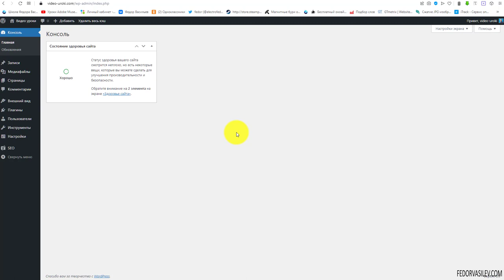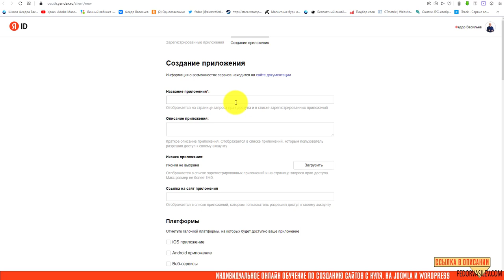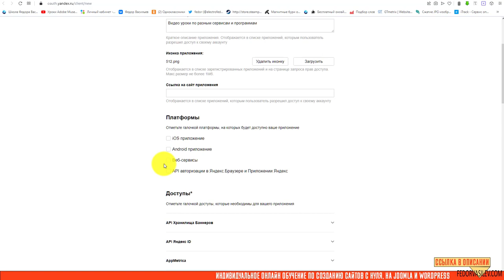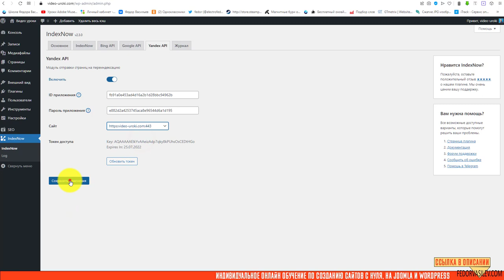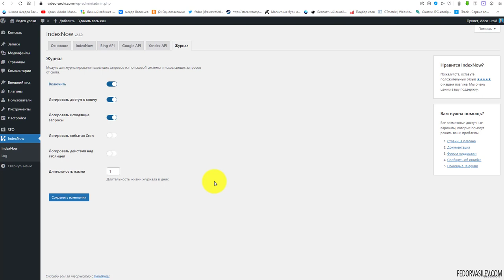Index Now — мгновенное индексирования вашего сайта поисковиками на WordPress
IndexNow — это новый протокол Яндекса, который появился в 2021 году. IndexNow позволяет автоматически сообщать поисковым системам об изменениях на сайте: появлении новых страниц, обновлении или удалении уже проиндексированных страниц. С помощью IndexNow вы можете напрямую уведомить Яндекс об изменениях на сайте, не дожидаясь очередного обхода индексирующим роботом.